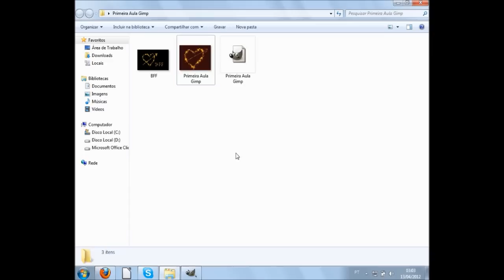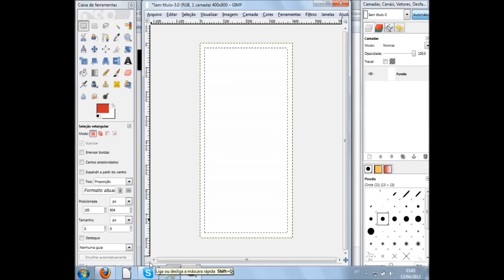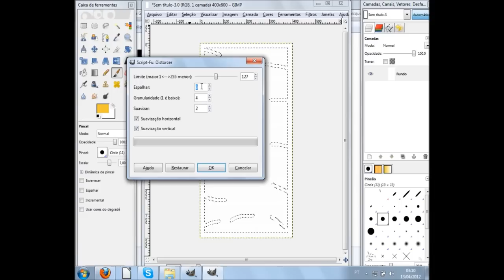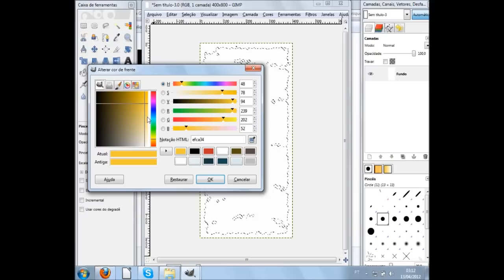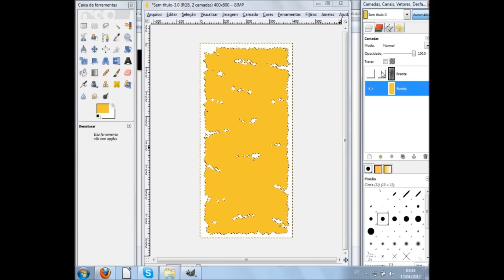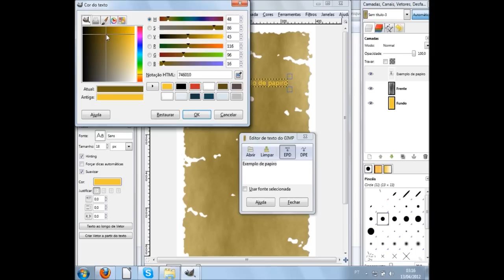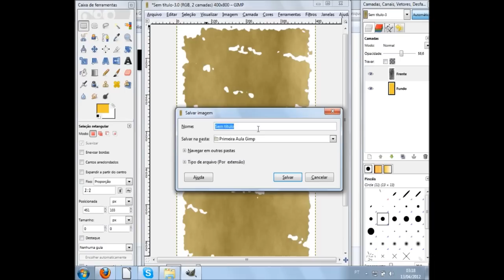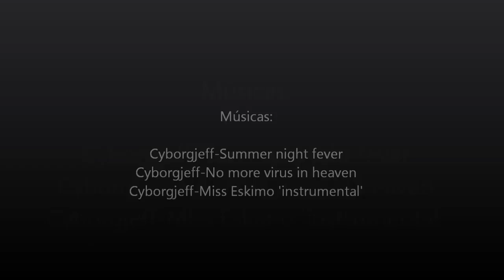Curso de Design Gimp Artes - 02 - Desenhe um papiro e aprenda opções seleção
Vídeo aula de Gimp 02 - aprenda a como desenhar um papiro e entenda como funciona as camada e opções de seleção, máscara.